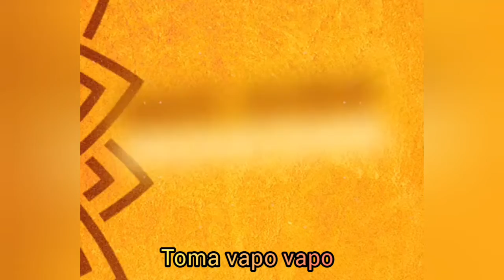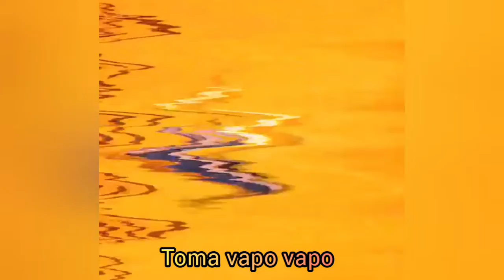Romário Cantor é farra de solteiro música toma vapo vapo